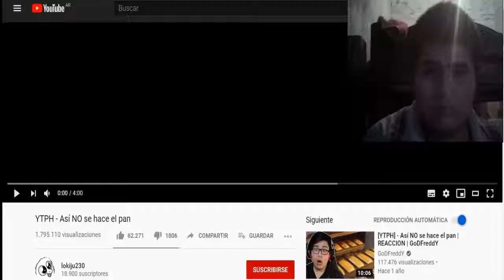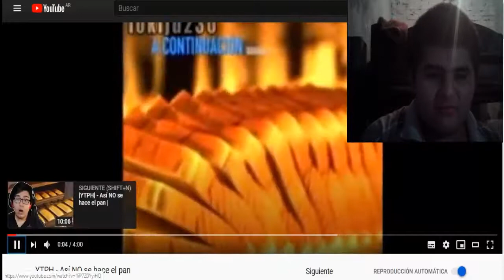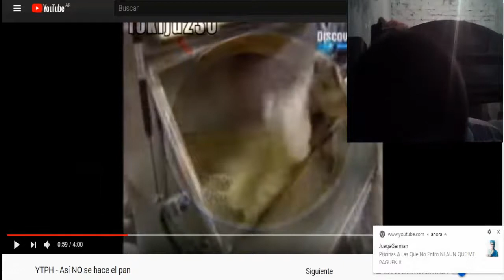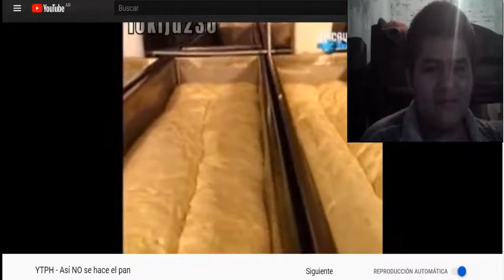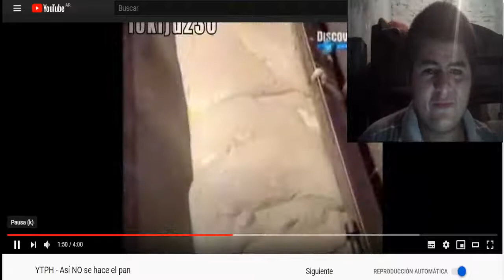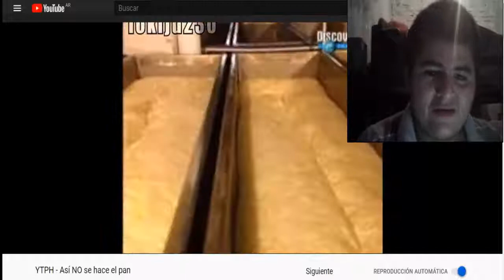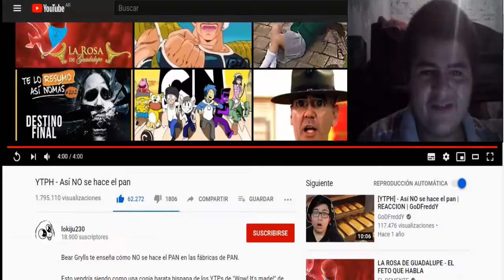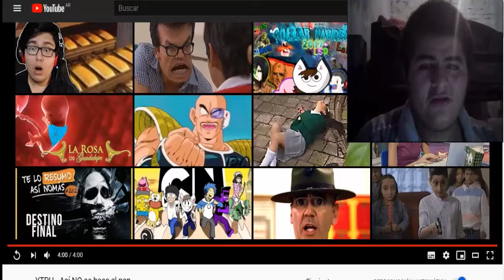YTPH - Así NO se hace el pan /Joseph Ultimate gamer